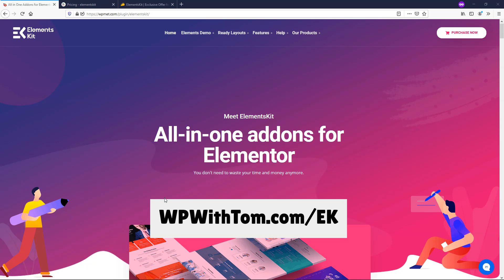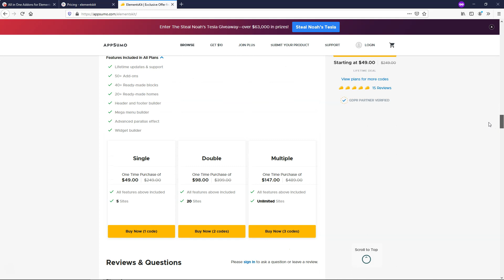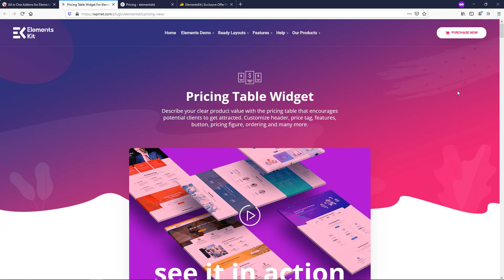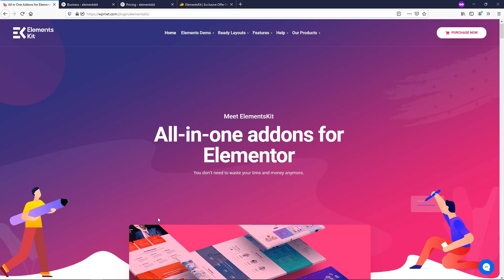Elements Kit Sale - Awesome Elementor Addons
In this quick video I wanted to tell you about the awesome Elements Kit lifetime deal going on! This is an Elementor add on that's jammed packed with powerful widgets and pages that can speed up your design time. Take advantage of my link above and save an additional 10% on your first order!

Best Hosts:
Hostinger:

WordPress Builders:
Elementor:

WordPress Theme:
Astra:

SEO:
SEMRush: